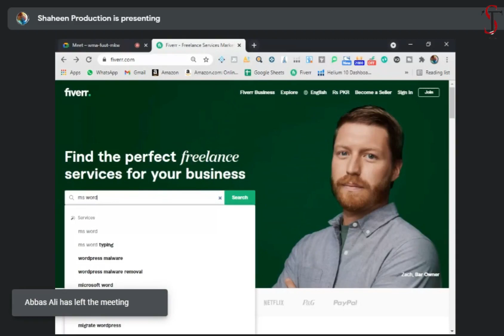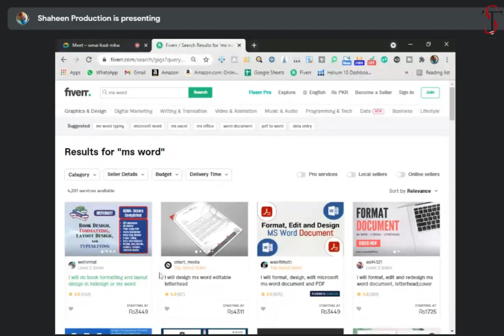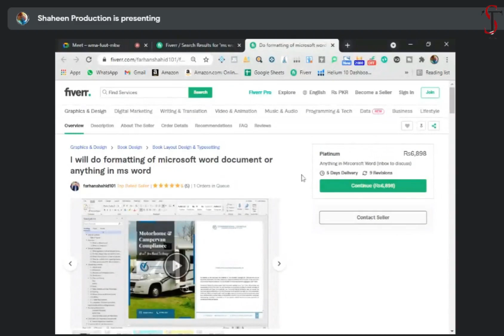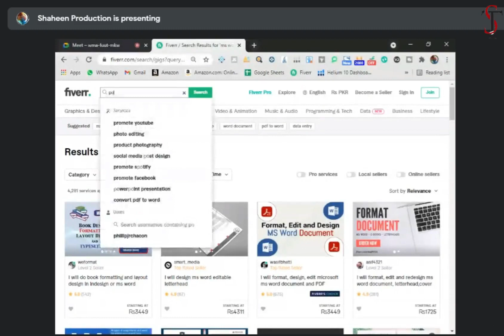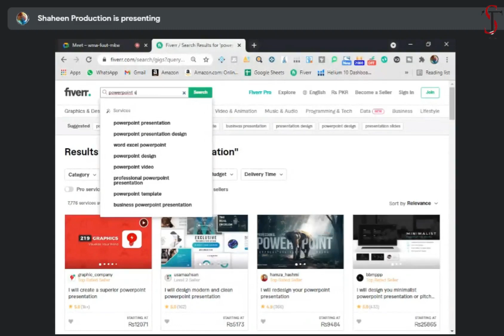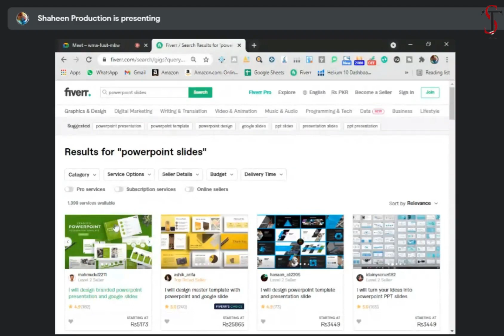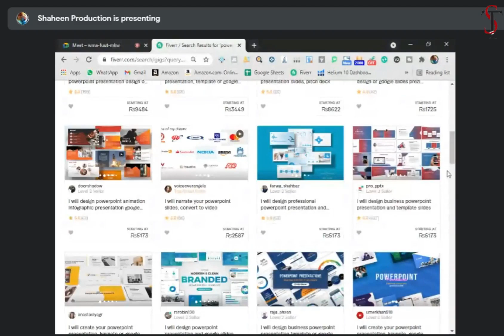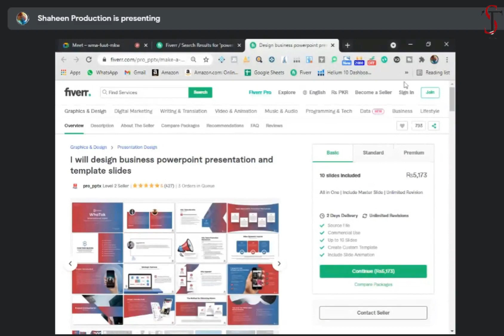Earn Money Online 2021 || Get Microsoft Excel Project - Zero Competition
In this video, i'll share my experience of how i got an Excel project of Rs. 10,000 that  how you can get such projects with zero competition.

Hello Everyone,

Are you want to Start your freelancing career?
Then you are at right place

StepUp Learning Platform is providing Online Courses in very reasonable price.

▶️Live Sessions
▶️Daily Assignments and Tasks
▶️Qualified Staff
▶️Free Certificate of Each Course

For Further Details, Contact on this Number

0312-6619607